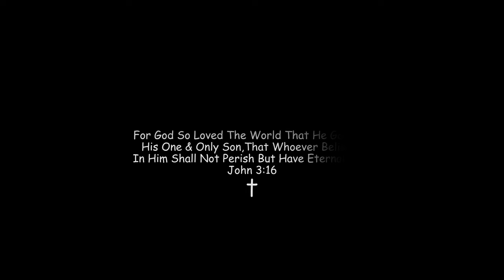Scenic Howqua Dive (Victoria, Australia) in 4K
Beautiful bird eye views of the Howqua Valley and Inlet here in Victoria, Australia. Had a lot of fun working on this video. Enjoy!!

Gear used:
GoPro Hero 10 Black
DJI FPV
Some unique flying skills :D